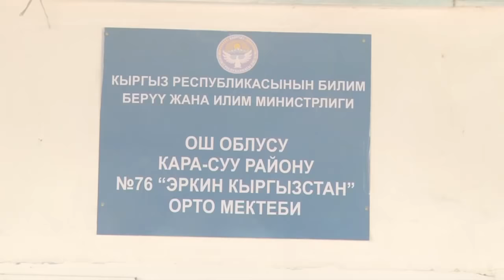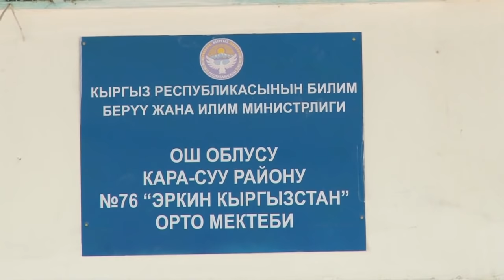Сармерден Осмон айылы өтө сонун ЫРДАШЫПТЫР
ЖАЗЫЛЫНЫЗДАР!!! Бул каналда тойдогу эң кызыктуу видеолор бар... Бул каналга сиздин видео да чыгып калышы толук ыктымал...